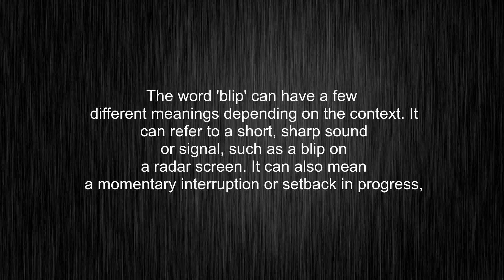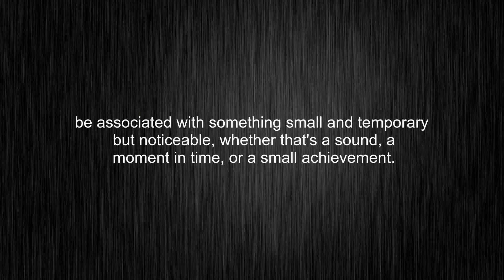What's the meaning of "blip", How to pronounce blip?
This video tells you what "blip" means, how to pronounce it, what is "blip" definition, how to say blip, provides a pronunciation guide and an accurate definition.
00:00 Pronunciation
00:31 Meaning